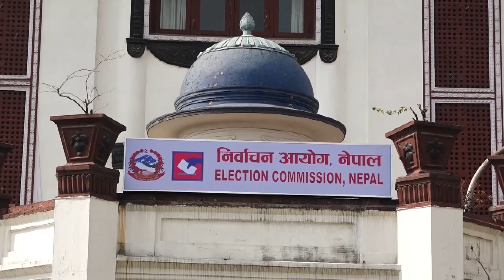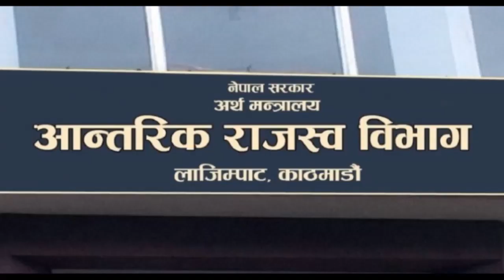28 NOV 2022 0 7 PM Janakpur news 2079 8 12 gate pooja prakash